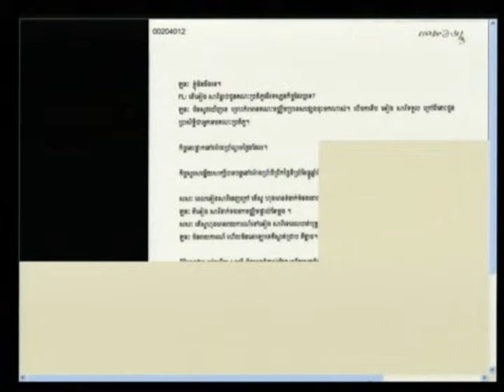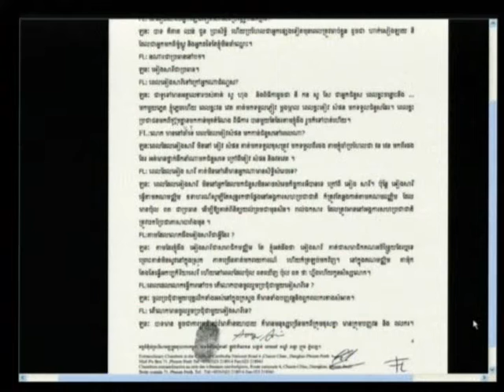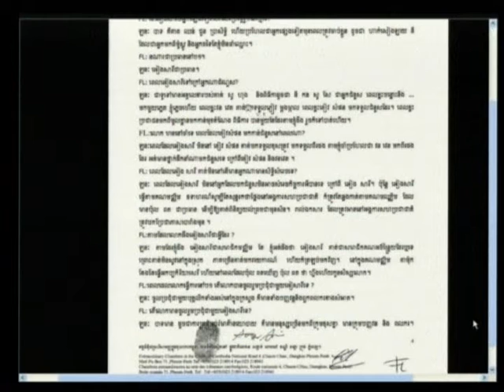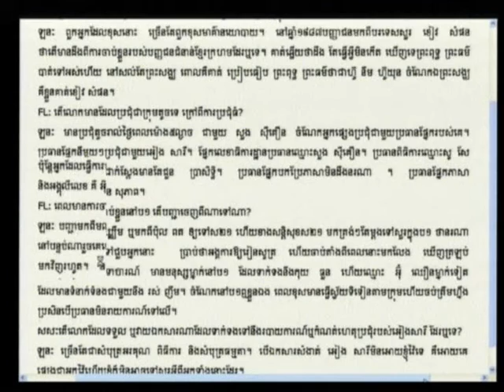Long Norin 2011 12 08 S2 FL KH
Long Norin